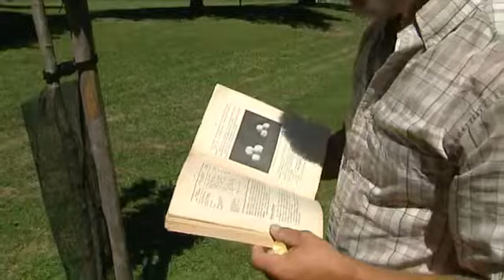Série d’été de France 3 Auvergne – Randan épisode 4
Le domaine royal de Randan fait son entrée cet été dans le guide vert Michelin 2015. Dans cette série, nous partons à la découverte du château, du parc et de la forêt du domaine royal, situé entre Clermont-Ferrand et Vichy. Jusqu'à fin septembre, les visiteurs peuvent découvrir l'univers et la richesse de la famille d'Orléans, du roi Louis Philippe et de sa sœur Adelaïde. Une série préparée par Brigitte Cante et Laurent Pastural.